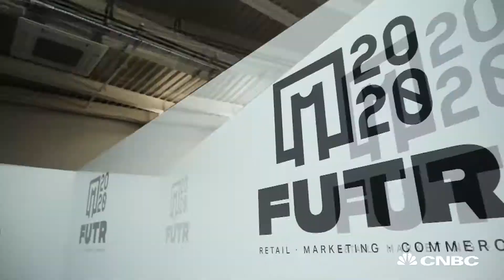Millennial 20:20: How Western brands can crack China | Marketing Media Money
How can brands in the West crack the biggest market in the East? There are many barriers to entry but the opportunities are huge. CNBC's James Wright spoke to Jonathan Smith and Andrew Chang at Hot Pot Digital to find out more.